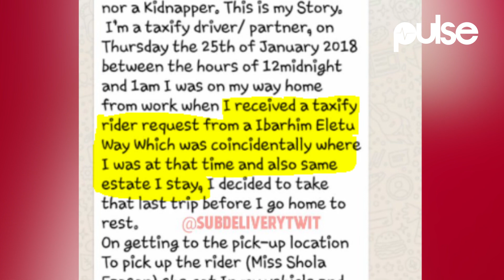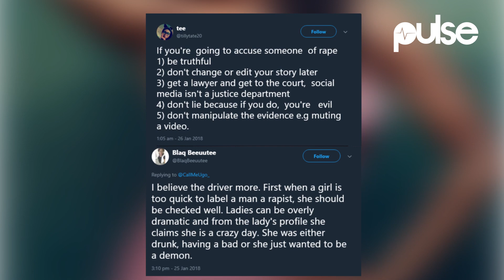Taxify Driver Accused of Molestation by Actress, Dorcas Fola Fapson Shares his Own Story | Pulse TV